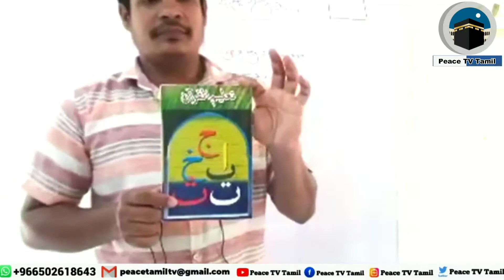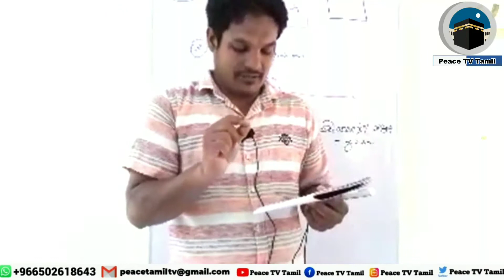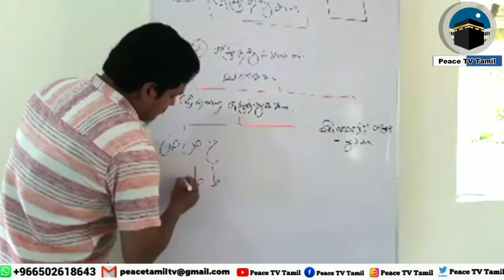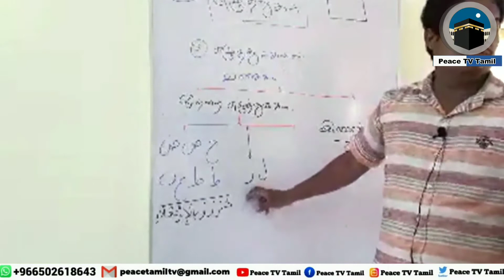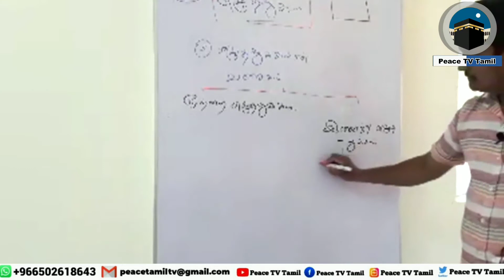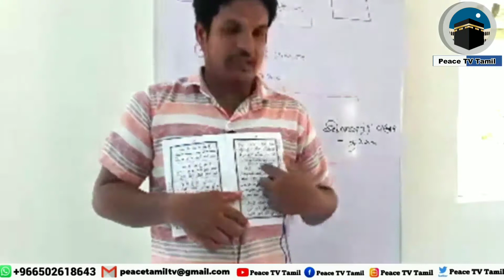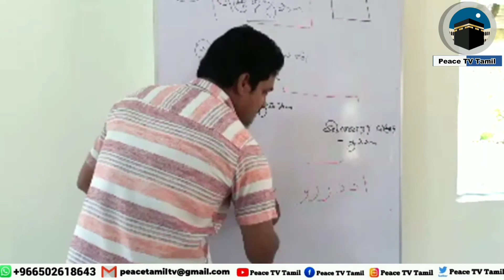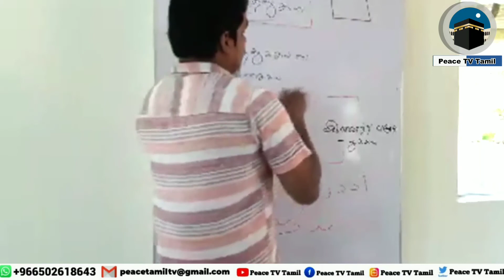குர்ஆனை_கற்பிப்பது_எப்படி.? - வகுப்பு 03 | மதரஸா நடத்தும் ஆலிம், ஆலிமாக்களுக்கான பயிற்சி வகுப்புகள்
குர்ஆனை_கற்பிப்பது_எப்படி.? - வகுப்பு 03 | மதரஸா நடத்தும் ஆலிம், ஆலிமாக்களுக்கான பயிற்சிகள் | Peace TV Tamil

வீட்டில் இருந்தே ஆன்லைன் மூலம் எளிமையான முறையில் குர்ஆன் ஓதக் கற்றுக் கொள்ளலாம்..

இந்த ரமலான் மாதம் முழுவதும் தினசரி ஆன்லைன் வகுப்புகள்...